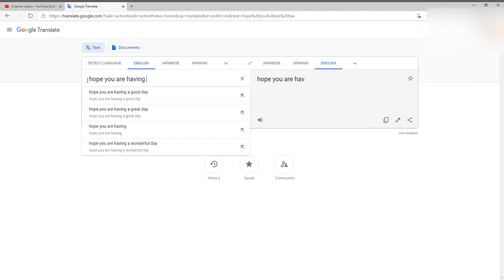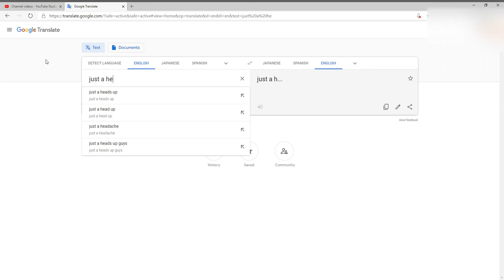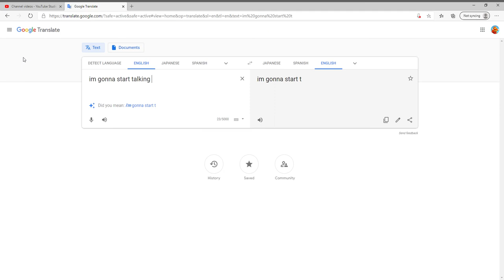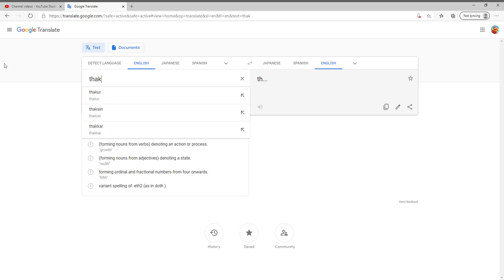Sorry for not uploading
Everyone who sees this if u comment with this profile pic i will love ur comment